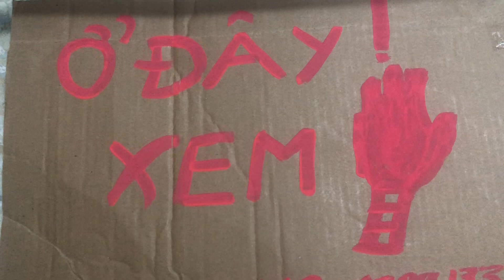Ở ĐÂY CÓ XEM CHỈ TAY TÙY DUYÊN TÙY TÂM ❤️🌾🇻🇳